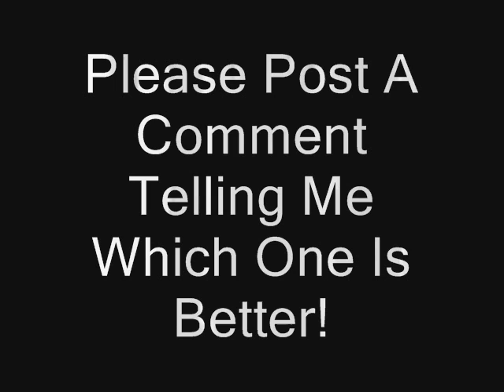Laser Effects - Which Is The Better Laser Effect?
Which Is The Better Laser Effect?